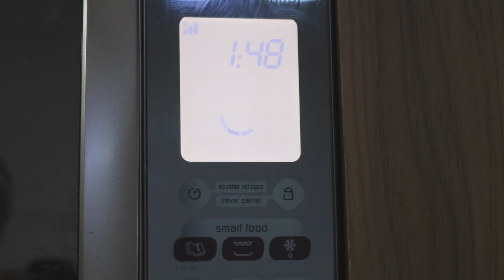TIRANDO CRAVOS PASSO A PASSO - Bruna Harmel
E no vídeo de hoje eu tiro cravos com vocês e mostro o passo a passo, espero que gostem.

@brunaharmel Me segue lá ❤️

Bruna Harmel
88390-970